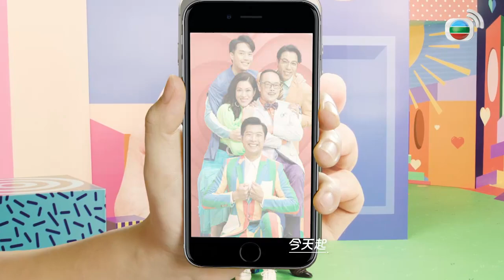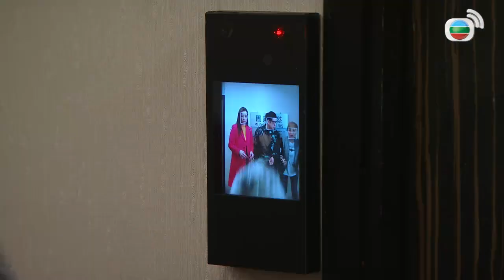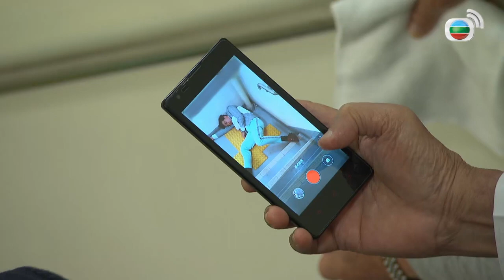【愛．回家之開心速遞】完整版 第1453集 老嘢有火 | 劉丹、呂慧儀、單立文、蘇韻姿、湯盈盈、滕麗名、周嘉洛、張景淳、林淑敏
保險公司因接龍僱員的平均年齡偏高，要求大幅度增加保費才肯續約，敢威大感不悅，着力士解決此事。力士發現不少老員工濫用醫療保險福利，縱知道他們正是被加保費的主因，卻不能隨便解僱，遂另設法要逼他們自行辭職，推出了一項特別照顧老臣子的體檢計劃……馬豹、群姐等人被力士折磨得死去活來，力士卻見仍未達到目標，遂發起更慘烈的第二波行動……